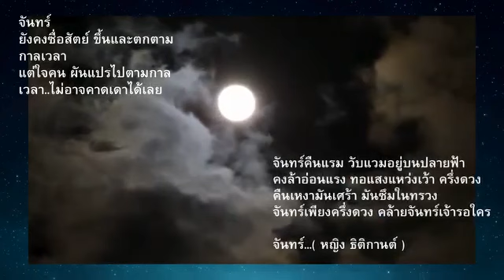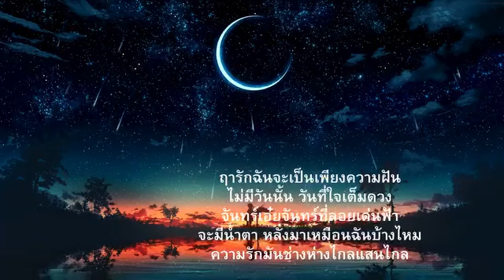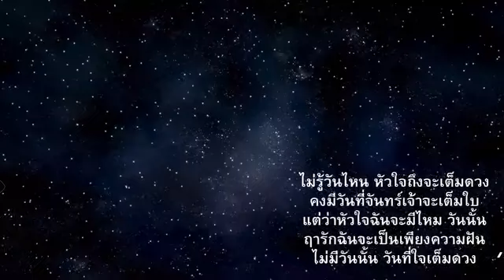จันทร์.....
บางครั้ง เมื่อคิดอะไรไม่ออก แค่นั่งมองมองดวงจันทร์ ก็พาให้ใจคิดอะไรได้มากมาย...ขอบคุณพระที่สร้างดวงจันทร์ให้กับโลกใบนี้...
ขอบคุณผู้ที่แต่งเพลง "จันทร์" ที่ไพเราะให้ได้นำมาร้อง ให้ได้ชุบชูหัวใจของเรา...